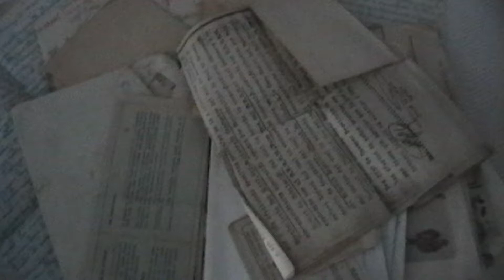LADOS B - ESCRIBEME - ROBERTO YANES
Roberto César Iannacone popularmente conocido con el nombre artistico de Roberto Yanés es un cantante de Bolero, Jazz y Tangos nacido en la Prov. de Cordoba en el año 1932. Tiene grabados unos ochenta discos con algunos temas de su autoria. Tambien supo desempeñarse como actor. Habiendo ganado un Martin Fierro en el año 1962 por Labor masculina en shows. Gano un Premio Konex en el año 1985 como cantante melódico. Este tema es del año 1959 y esta incluido en el LP Cronología. El autor de este tema era Guillermo Castillo Bustamante (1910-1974), nacido en Venezuela esta cancion interpretada por muchos artistas internacionales, tiene una historia particular que no se puede obviar. Simón Ferrer Arévalo compañero de infortunio de Castillo Bustamante; en el campo de concentración del delta del Orinoco, señaló en su libro "Testimonio del Terror en Guasina": “En Guasina, tocado su espíritu superior por esos momentos de sublime inspiración que fluye en los poetas y genios, Castillo Bustamante logró componer la preciosa melodía titulada “Escrí­beme”, joya musical muy expresiva que con el tiempo se ha hecho famosa en el mundo de habla hispana. Es un legado lírico a la cultura musical venezolana.” Fue militante de Acción Democrática, luchó contra la dictadura de Marcos Pérez Jiménez; (gobernó del 1953 a 1958) y es precisamente esta militancia política y lucha; de esos años, lo que lo llevó a las cárceles de la dictadura y luego al destierro. Estando en Guasina se le informó a modo de tortura, que Inés, su mujer también estaba presa en la cárcel de mujeres de San Carlos, y es por esto que su hija era quien podía tratar de hacerle llegar alguna carta y es precisamente a su hija a quien le dedica esta canción.
Es de hacer notar, que al contrario de lo que se cree, nunca tuvo un piano para componer esta canción, que el papel que usaba para escribir, era el de los cigarros que no se fumaba, que en la isla de Guasina, había que ingeniárselas para pasar una carta, pues esto estaba muy restringido y que además los secuestrados de esta dictadura, eran sometidos a trabajos forzados todos los días, lo que solo le dejaba la penumbra en la noche, para intentar escribir alguna carta o canción.